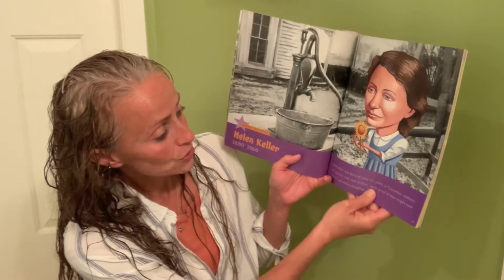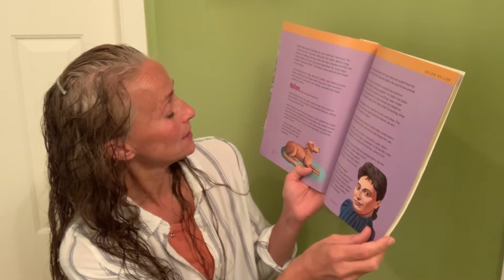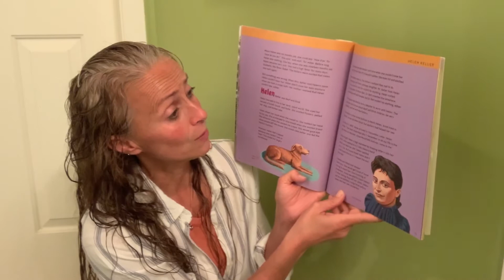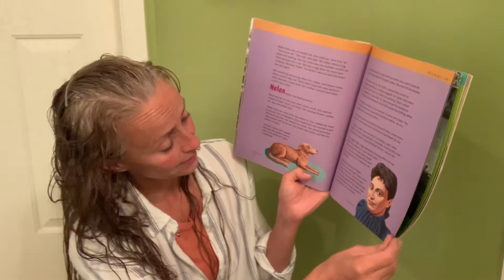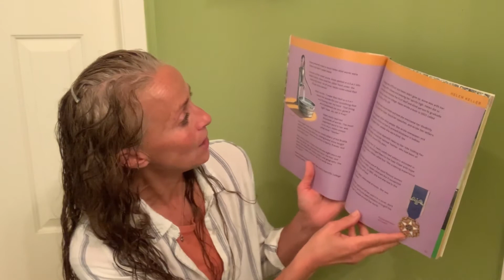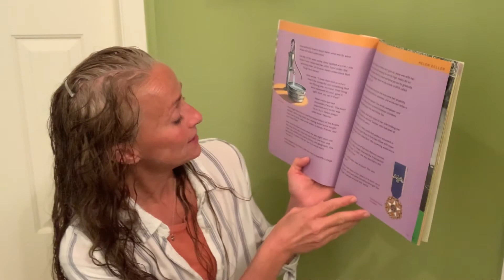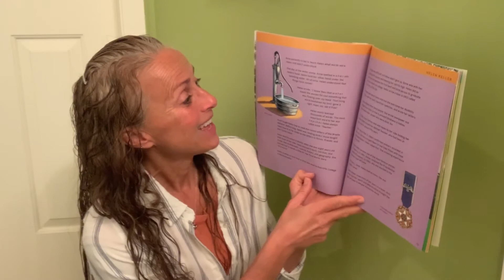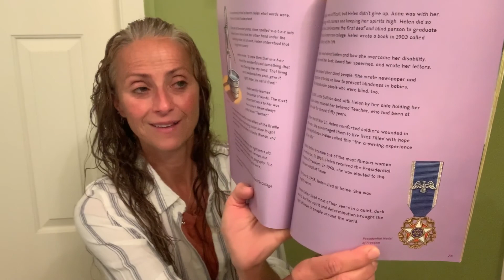Helen Keller -Tales of Famous Americans By Connie and Peter Roop